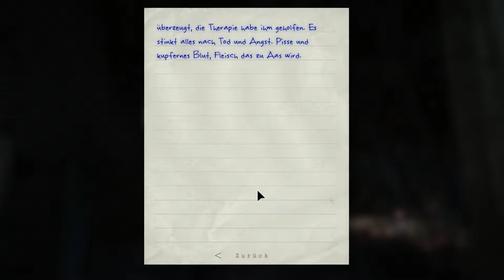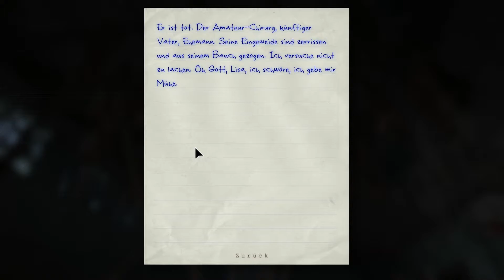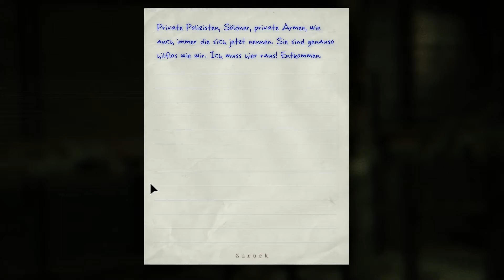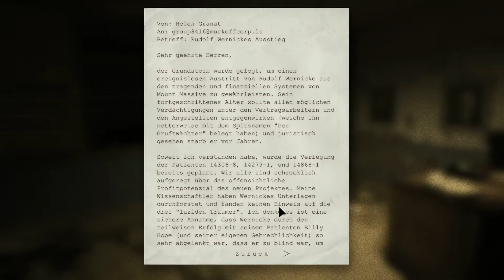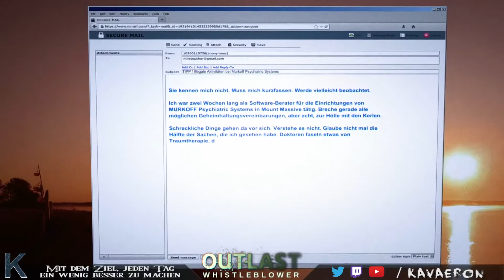Sporthalle für Hobbygynäkologen | Let's Play Outlast: Whistleblower #011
► Outlast: Whistleblower | Wir dringen immer tiefer in das Arbeitsumfeld unseres netten Freunds James.
Nun treffen wir auf ein, naja nennen wir es mal nicht so appetitlichen Ort, den man vielleicht auch vom privatem Umfeld kennt. Also falls eure Sporthalle ähnlich besetzt sein sollte, solltet ihr darüber nachdenken, eine Karriere als Gynäkologe einzuschlagen! :D

«Outlast: Whistleblower»
Horror Game von Red Barrels (2014).

Wenn dir das Spiel gefällt, dann kaufe dir das Spiel vergünstigt um die Entwickler und mich zu unterstützen

«Gemafreie Musik»

⌬ Programm für Videoaufnahme: Fraps
⌬ Programm für Audioaufnahme: Audacity
⌬ Programm zum schneiden und bearbeiten von Videos: Adobe Premiere

⌨ Mikrofon: t.bone SC 440
⌨ Headset: Logitech G930
⌨ Mainboard: Gigabyte 970A-UD3P
⌨ Grafikkarte: GeForce GTX 660
⌨ Prozessor: AMD FX6300 (6 Core)